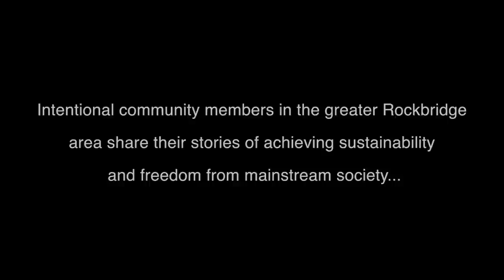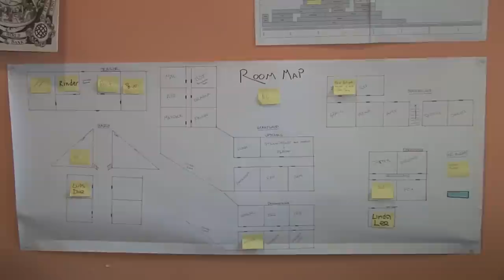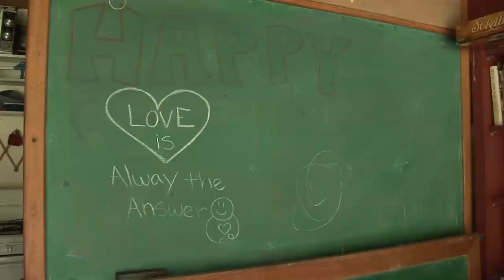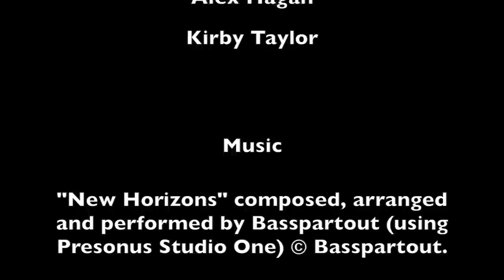Small Footprints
Don't call them "hippie communes." That name doesn't fit anymore. Samantha Yates, Alexandra Hagan and Kirby Taylor visited three "intentional communities" in rural western Virginia. Each has a different approach to living, working and growing together. Their story is part of Washington and Lee University's spring term course, "Cross-Cultural Documentary Filmmaking."